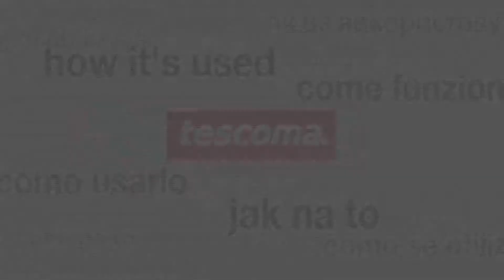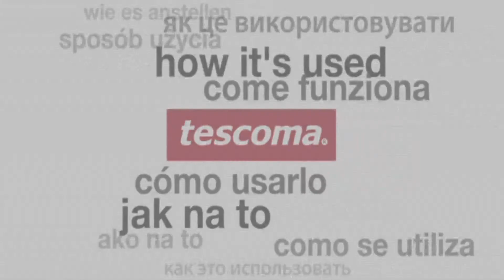Tescoma Pomelo+Grapefruit Peeler Presto 420619